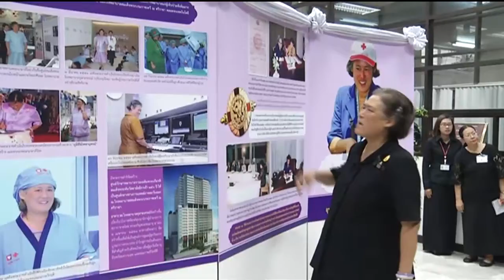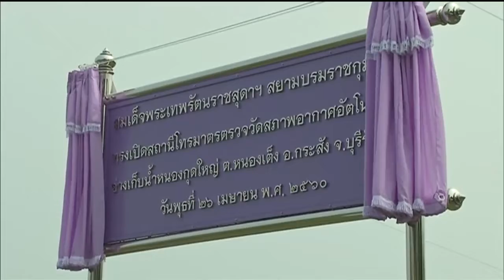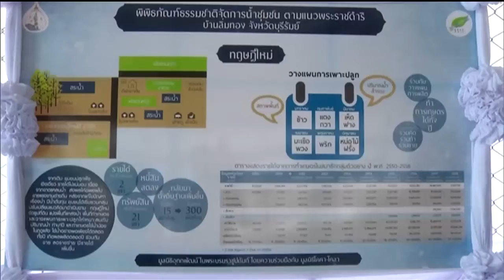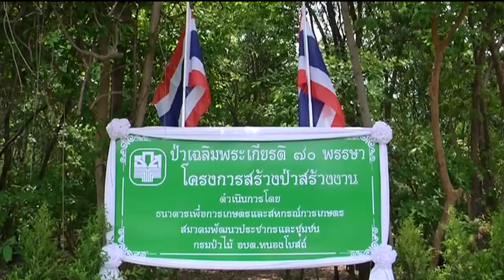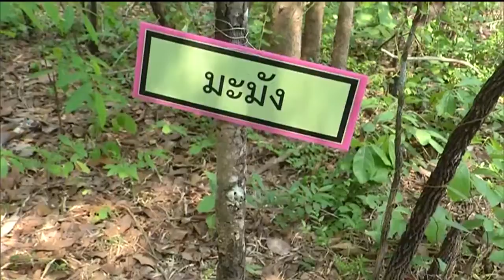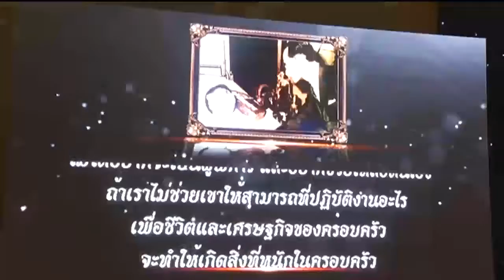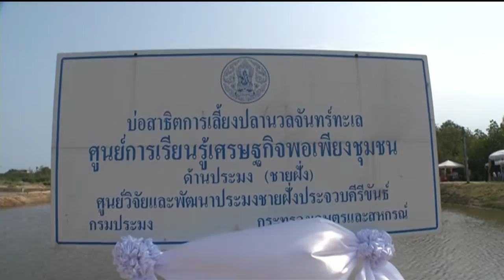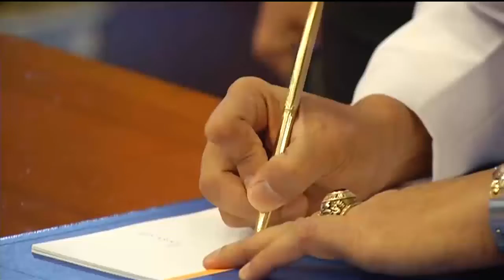ข่าวพระราชสำนักประจำวันที่ 26 เมษายน 2560